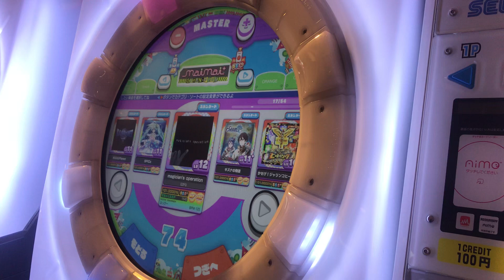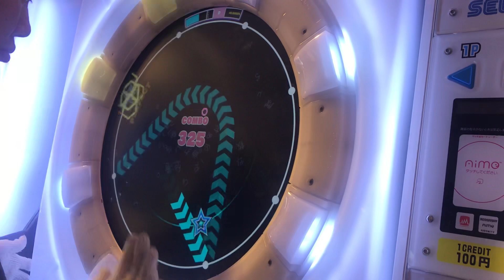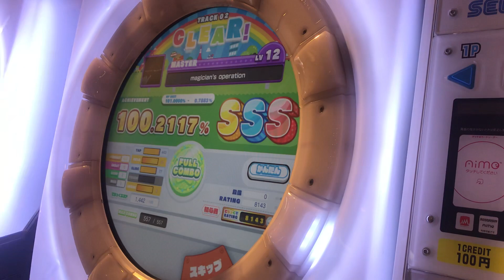【片腕】magician's operation MASTER SSS【maimaiでらっくす】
player:Pet*H07 | スタンダード譜面の安心感